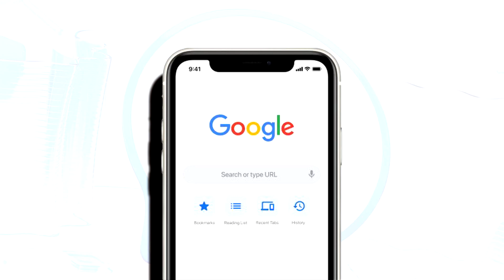Apple Executive Says There Is No Alternative To Google For A Search Engine; Microsoft Could Offer Th